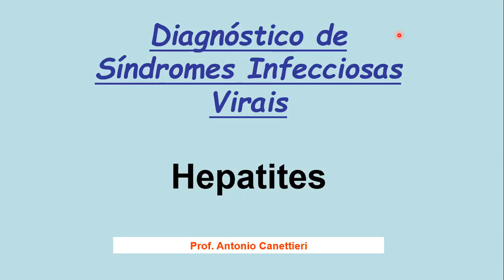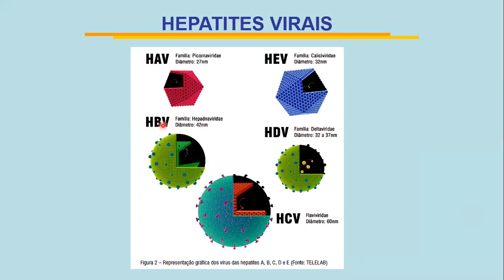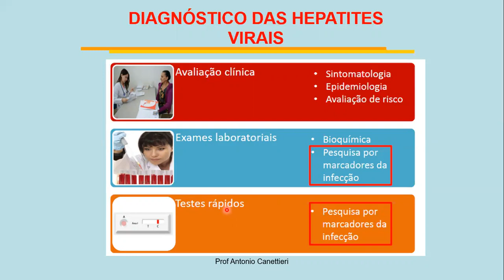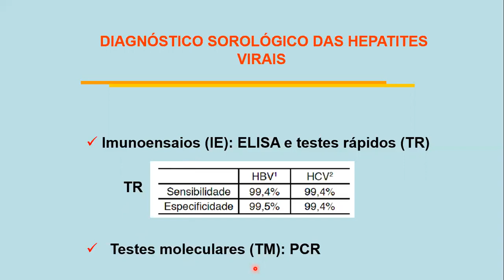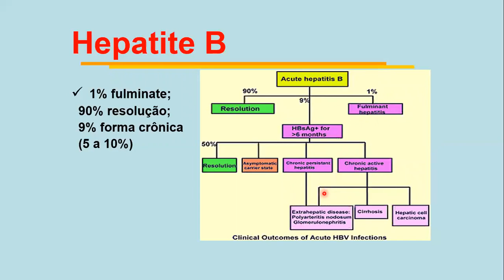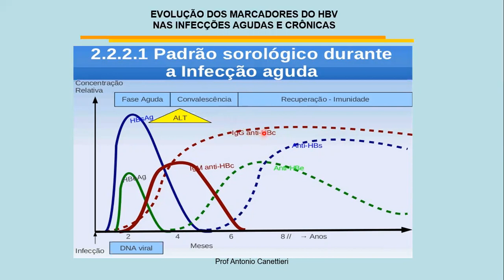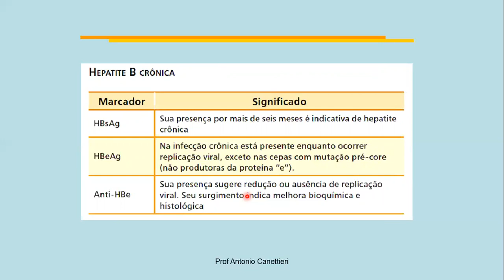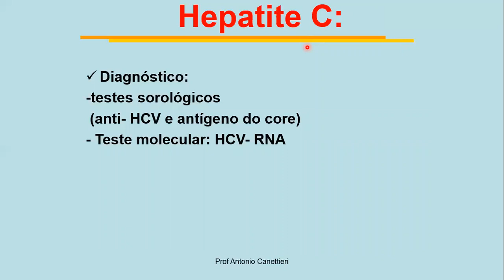IMUNOLOGIA- Diagnóstico laboratorial das hepatites virais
Aula que apresenta de modo geral o diagnóstico laboratorial das hepatites virais. O seu conteúdo deverá ser completado com os fluxogramas presentes no Manual técnico para o diagnóstico das hepatites virais, do Ministério da saúde.